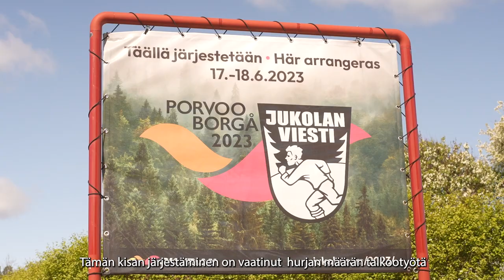Jukolan viesti 2023 | Veikkaus